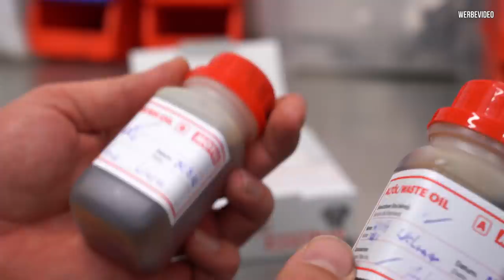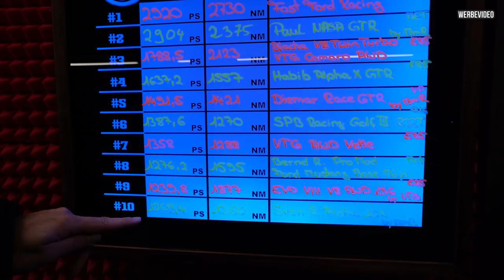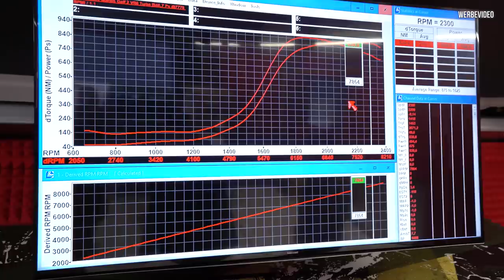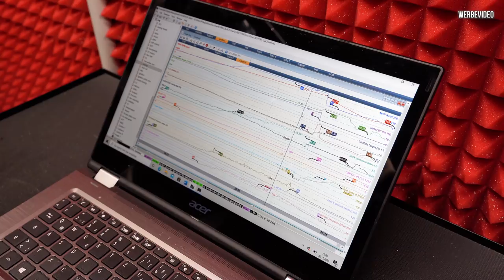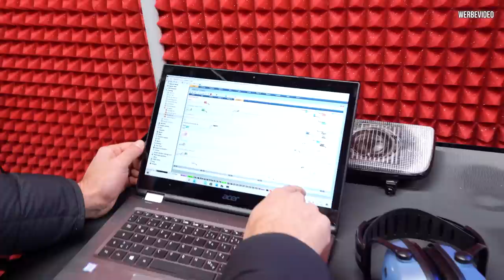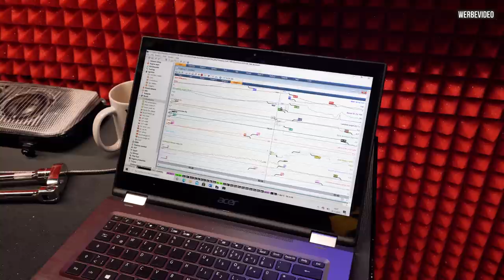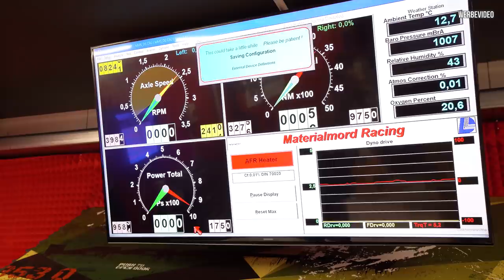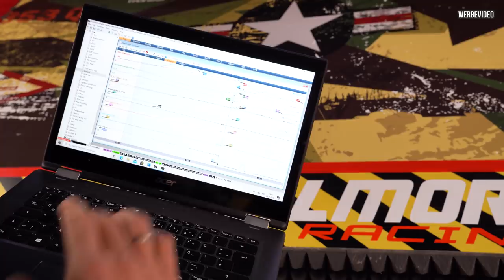Saisonabschluss auf Pauls Radnaben Prüfstand für Marius Golf & Pleuellager Check | Philipp Kaess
Saisonabschluss auf Pauls Radnaben Prüfstand für Marius Golf & Pleuellager Check

Die Saison 2020 ist um, als Abschluss fahren wir mit Marius Golf auf den Radnaben Prüfstand von Paul und messen den Golf noch einmal ohne jeglichen Schlupf an den Vörderrädern.

Wir alles halten und wie weit können wir den Motor aufdrehen?